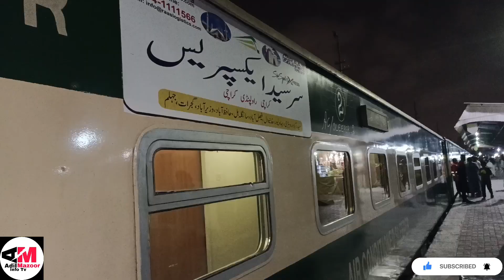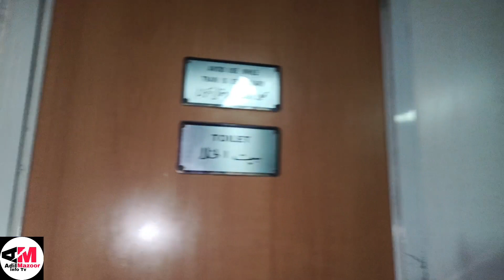Sir Syed express train best sleeper train in Pakistan Rawalpindi to Karachi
best sleeper train in Pakistan Karachi cant station Karachi
Pakistan railway
Rawalpindi to Karachi